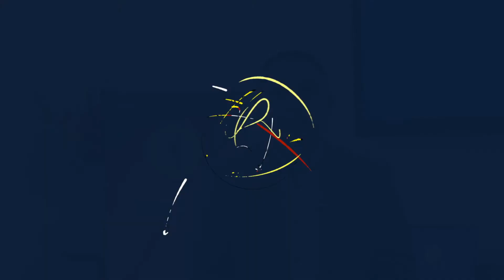Problematización de un Objeto de Estudio🧑🏻‍🏫👨🏻‍🎓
En esta cápsula se presentan algunas ideas que permiten problematizar un tema interés, en este caso, un tema educativo y convertirlo en un objeto de estudio. Según Martínez Rizo (2019) problematizar un objeto de estudio implica dos tipos de  delimitaciones: una teórica y otra empírica.

▶️Conviértete en un profesional de la educación y la gestión ↗️ 👨🏻‍🎓👈
Cursa totalmente en 📲 línea o en nuestro sistema ejecutivo , elige cómo más te guste 🙋🏻‍♂️